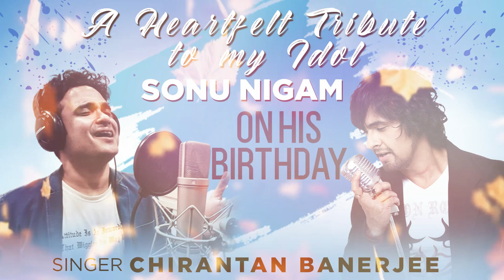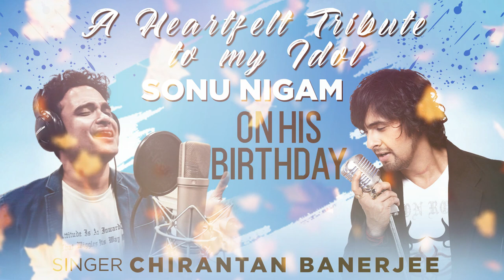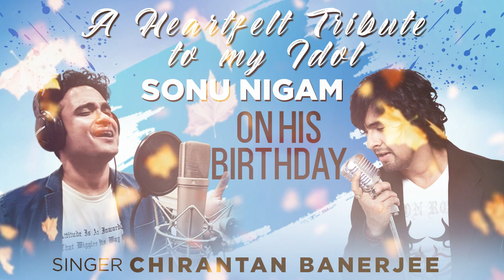Ab Mujhe Raat Din | Sonu Nigam | Chirantan Banerjee | Deewana | Cover Song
Singer - Chirantan Banerjee
Music Arrangement & Mix : S Gopal